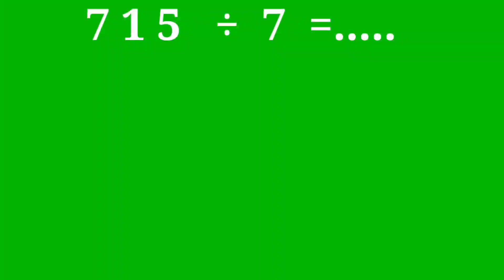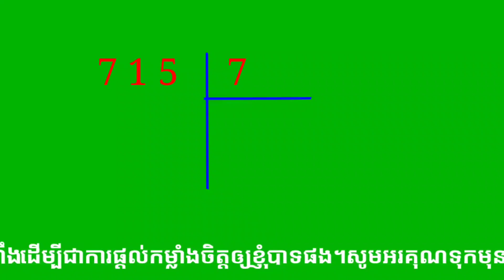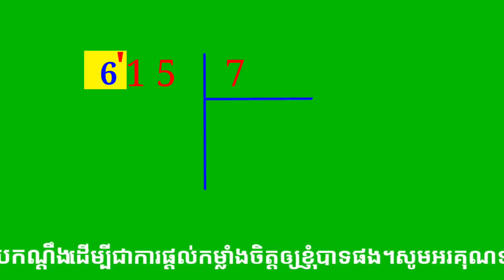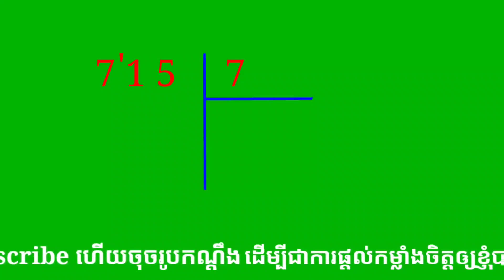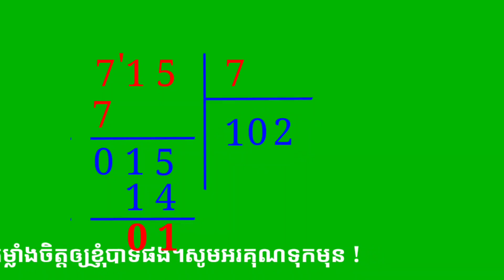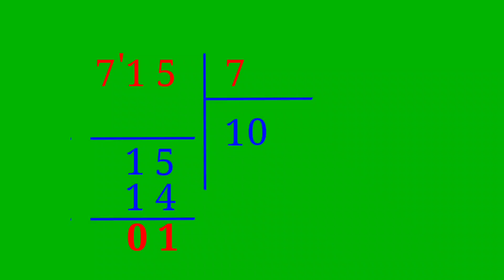របៀបចែកលេខ ១ខ្ទង់/How to divide a number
this video was made by me to show or teach to all students who do not know how to divide a number, so in this video there is a detailed explanation and teaching. You can learn on my YouTube channel at any time.  .